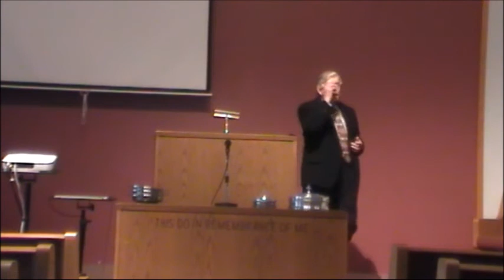Destined to be Decisive in Integrity pt 1